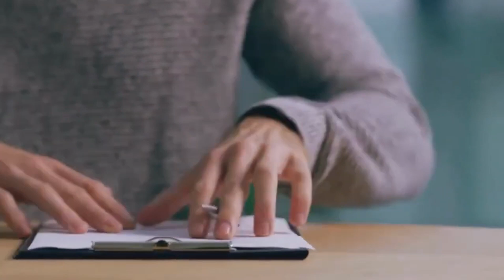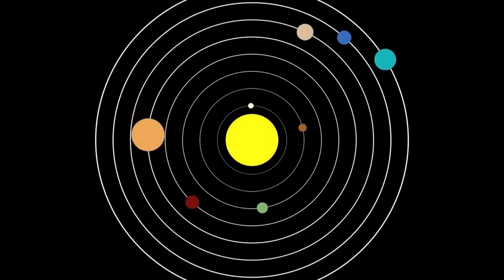Countdown Begins Brian Cox Reveals Imminent Betelgeuse Supernova